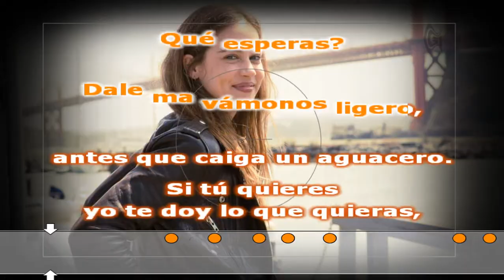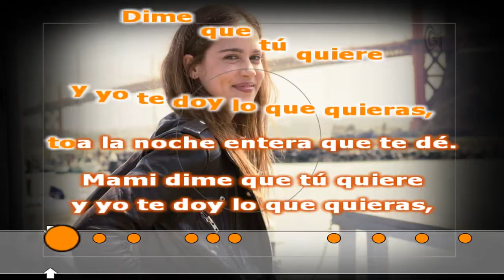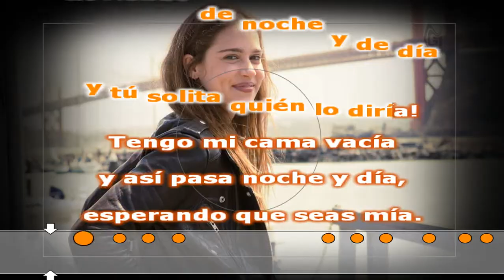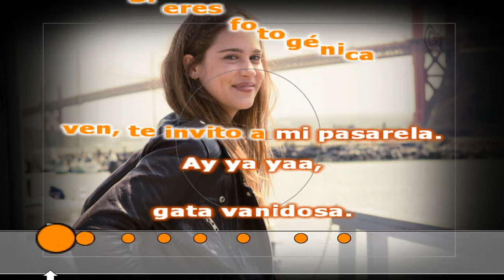Dálmata - Pasarela (Karaoke)